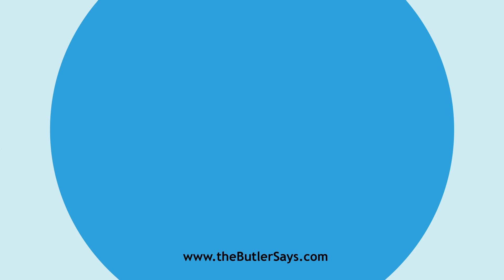Learn how to say this word: "Allowable"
This is the definition of "Allowable":
a.  Praiseworthy; laudable.